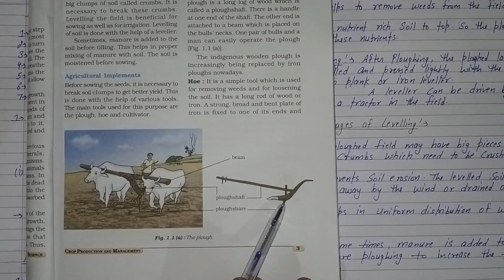Agriculture Practices, Preparation of Soil, Chapter 1, Crop Production & Management, Class 8th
Chapter 1, Crop Production & Management